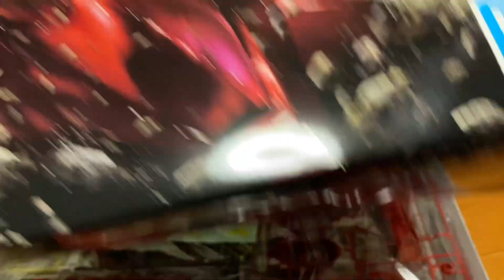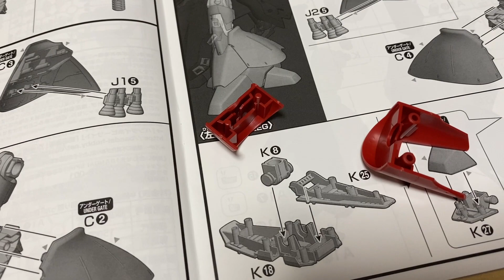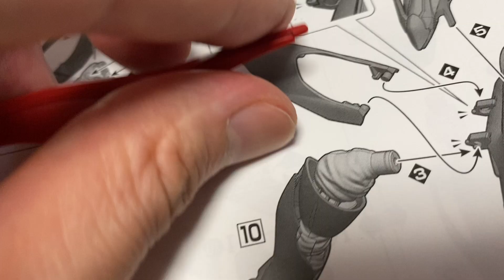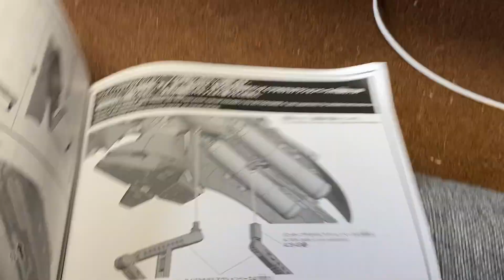【HGUC ナイチンゲール】デカくて置き場なし！！！！色塗り箇所や墨入れ組み立てレビュー！！！！☆４０代のガンプラ作成☆